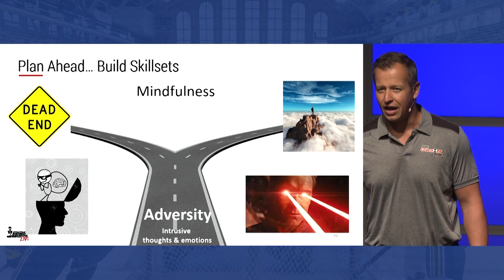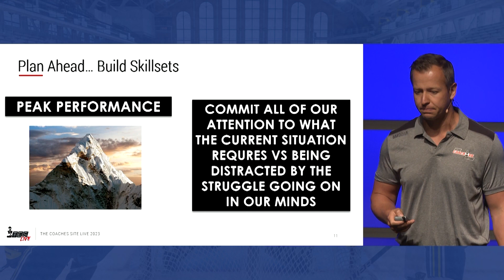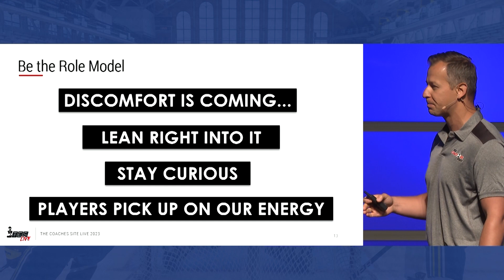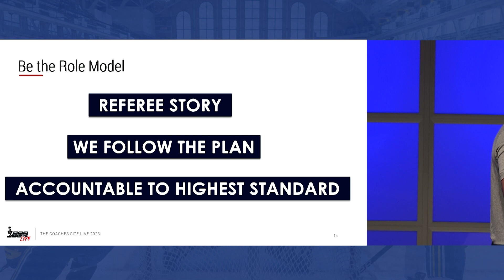Matt McIlvane - The Adversity Survival Guide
At TCS Live 2023, San Diego Gulls Head Coach Matt McIlvane gave a rousing 26-minute presentation called The Adversity Survival Guide. Through looking back on his team’s season, McIlvane, who coached EC Red Bull Salzburg Head Coach for three seasons prior, shares his three main pillars for dealing with adversity: planning ahead, being the role model and collaborating your way out.

McIlvane doesn’t just talk the talk, over the past two seasons he walked the walk. EC Red Bull Salzburg is fresh off two consecutive win2day ICE Hockey League championships, both featuring their fair share of adversity.

The Coaches Site is a community of like-minded coaches that are focused on sharing innovative tools and resources with a global hockey network. We do this by attracting the top hockey coaches and performance experts to present at our conference, join our podcast and to provide exclusive content to our members.